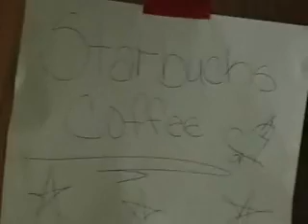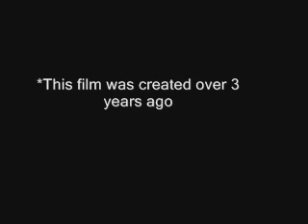Look Who's Not Working (a Tina movie)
Tina has a little conflict with her Boss, when she arrives late for work and gets fired. Now she wants her job back. Will she get it or will it just be a wast of her time?